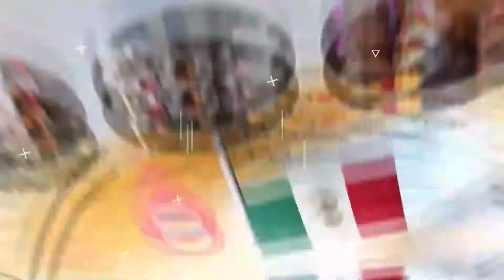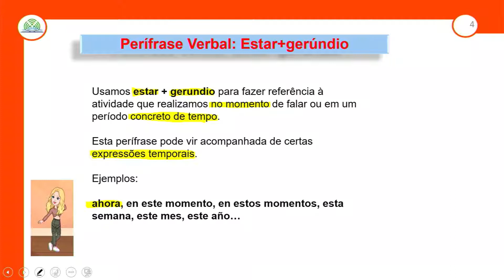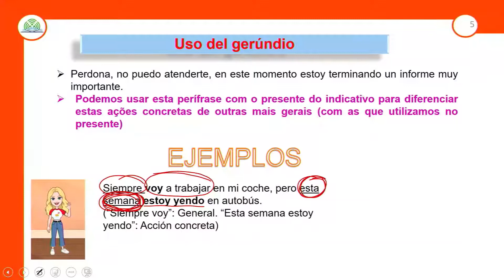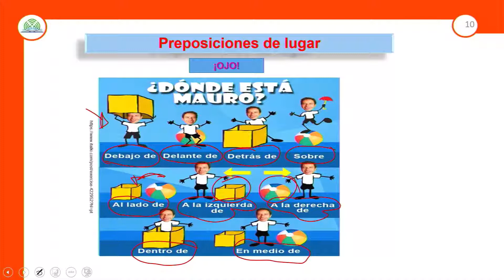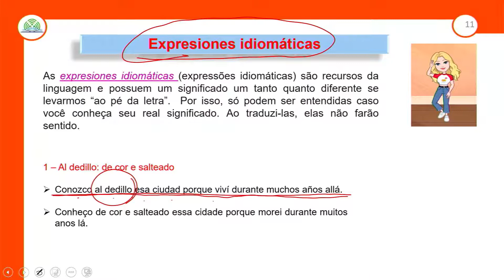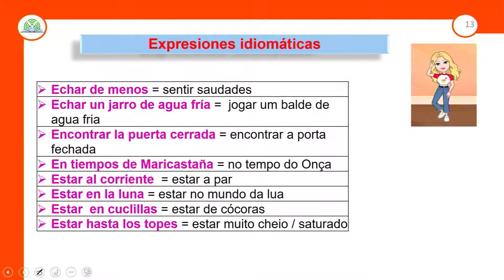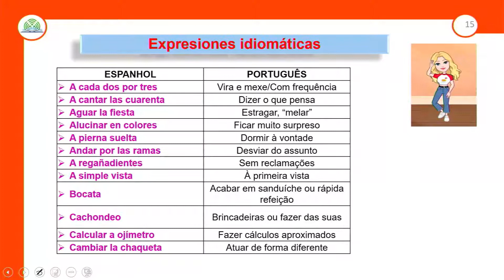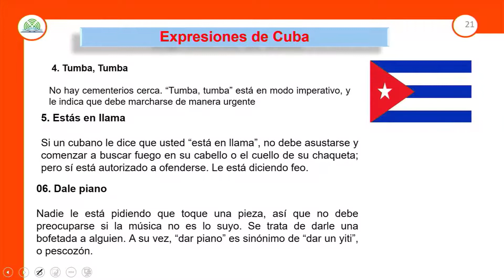15.1 – ¿DÓNDE ESTAMOS? - ESPANHOL - 1º ANO E.M - AULA 15.1/2021